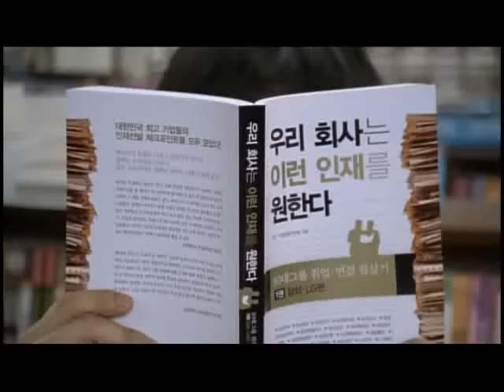럼블 피쉬 (Rumble Fish) - Smile Again (Official Video)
Rumble Fish - Smile Again